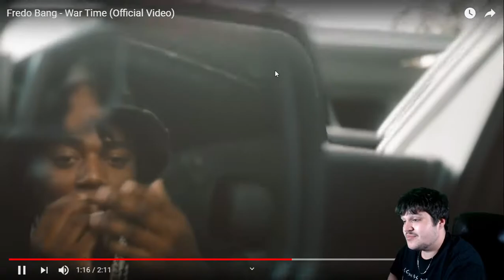Fredo Bang - War Time (Official Video) REACTION